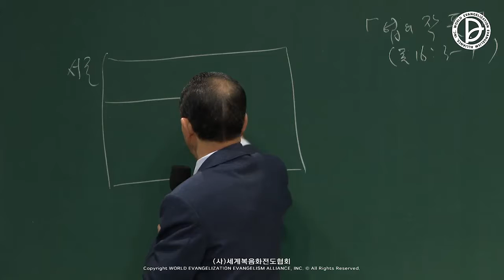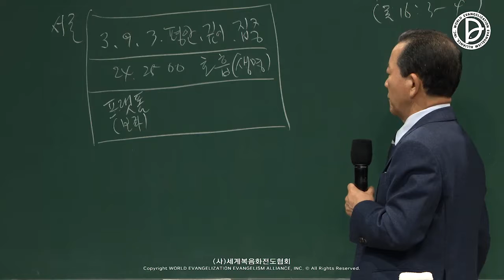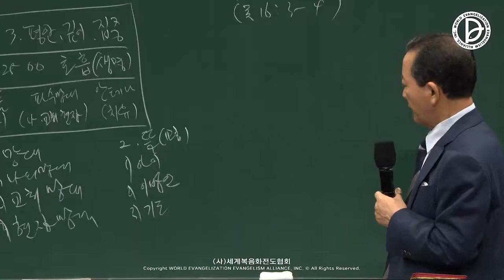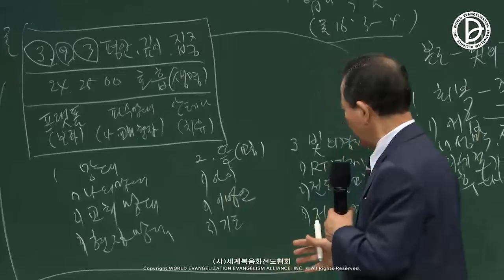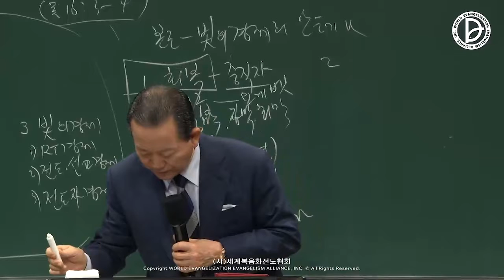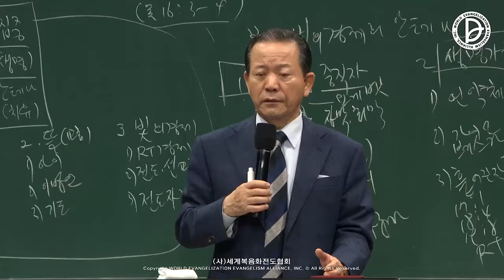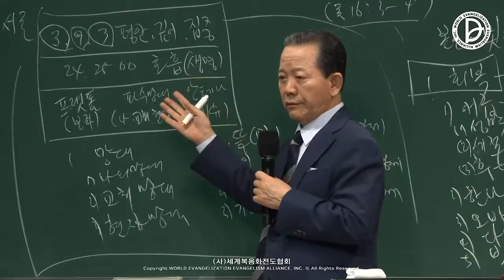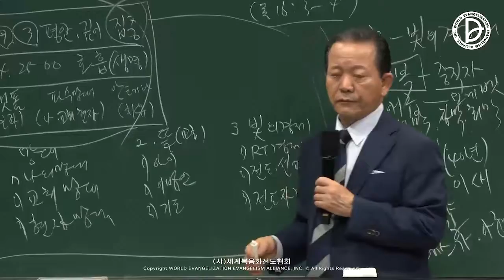6ª conferencia mundial para líderes 3ª Palestra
6ª conferencia mundial para líderes

 「lideres e a oportunidade de fazer uma obra mestre」 (Rm 16:25-27)